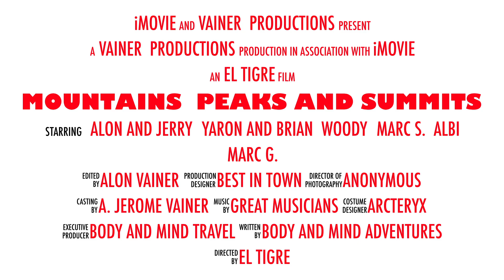Mountains Peaks and Summits-the trailer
BAM 2019 Alps Climbing Expedition in the western Alps, culminating with summiting Mt.Blanc